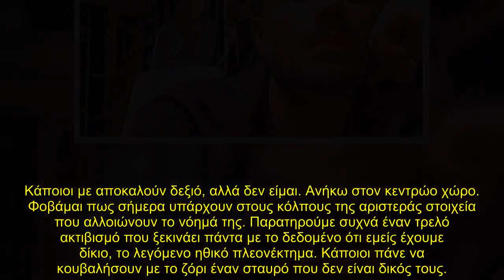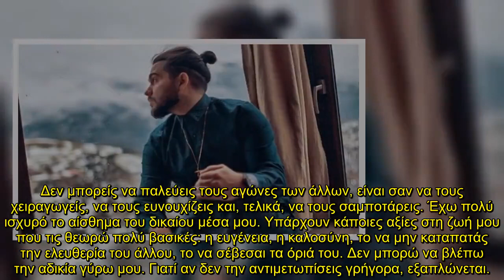«Κάποιοι με αποκαλούν...» - Ο Χρήστος Μάστορας μιλά ανοιχτά για όσα του καταλογίζουν κατά καιρούς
O Χρήστος Μάστορας, τον οποίο φέτος απολαμβάνουμε στο ρόλο του κριτή στο X-Factor, παραχώρησε συνέντευξη στο «ΒΗΜΑgazino» και τον Γιώργο Νάστο, και μεταξύ άλλων απάντησε και για τις πολιτικές του πεποιθήσεις και για όσα ακούγονται γύρω από αυτές.